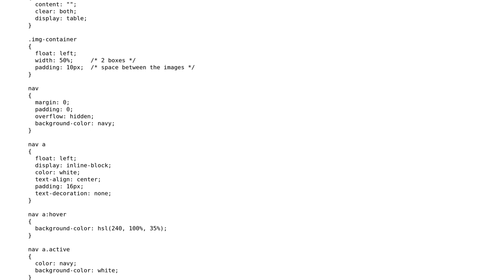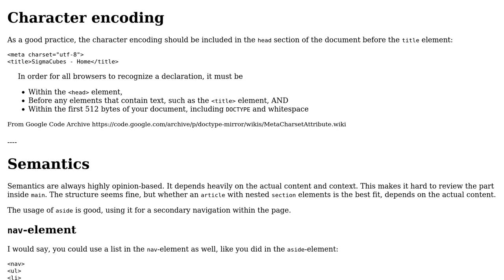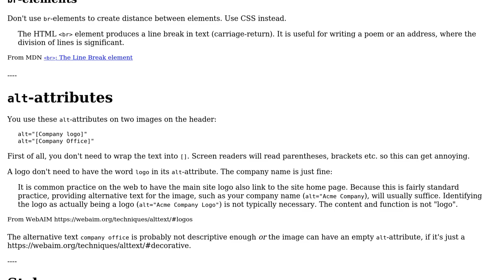Code Review: Web page's semantic elements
With thanks & praise to God, and with thanks to the many people who have made this project possible! | Content (except music & images) licensed under CC BY-SA | Music | Images & others | With thanks to user unor user SSteven user insertusernamehere and the Stack Exchange Network Trademarks are property of their respective owners. You are responsible for your own actions.